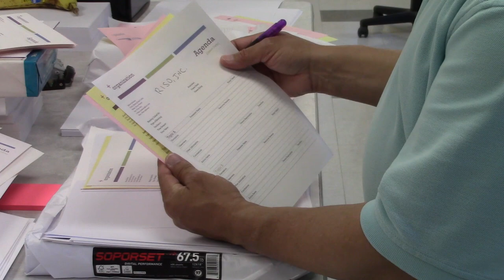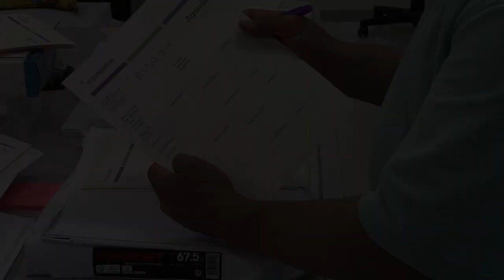Printing NCR Forms on a RISO FW Series